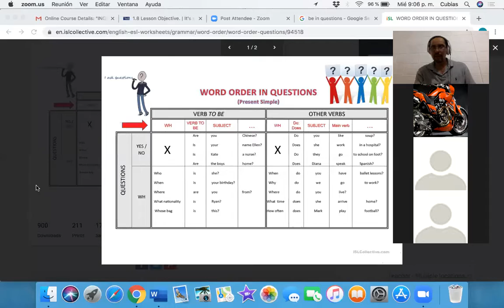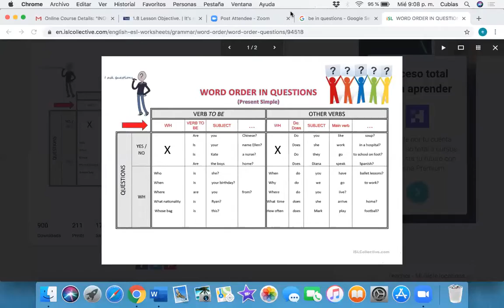Ingles Corporativo-Questions with -be